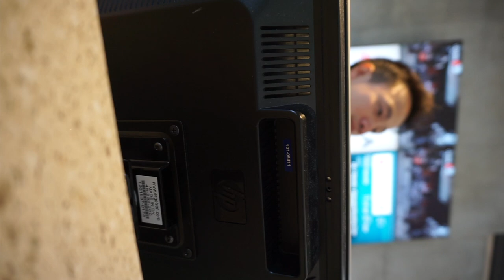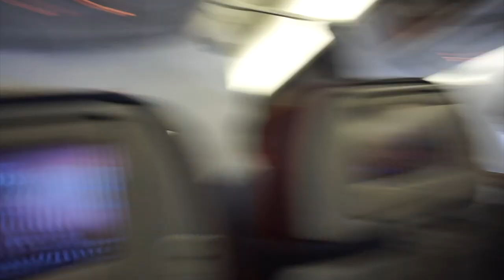finally we arrived japan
This video is about july 21 pt 2